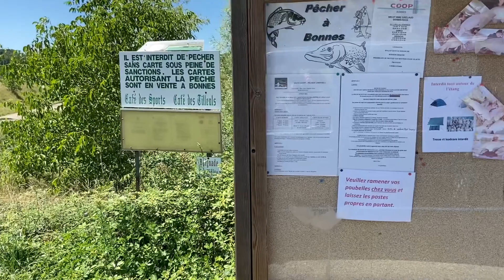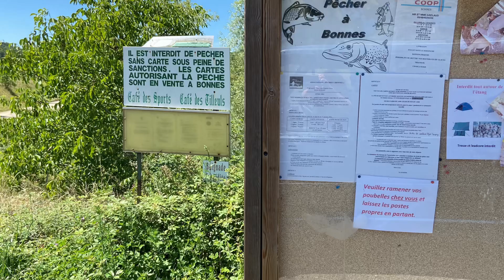Le départ pour voir nos enfants à un coin de pêche